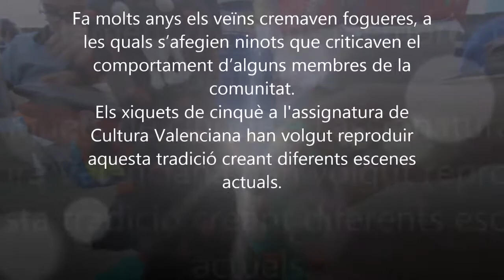5Primaria | CulturaValenciana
Fa molts anys els veïns cremaven fogueres, a les quals s’afegien ninots que criticaven el comportament d’alguns membres de la comunitat. Els xiquets de cinquè a l'assignatura de Cultura Valenciana han volgut reproduir aquesta tradició creant diferents escenes actuals.